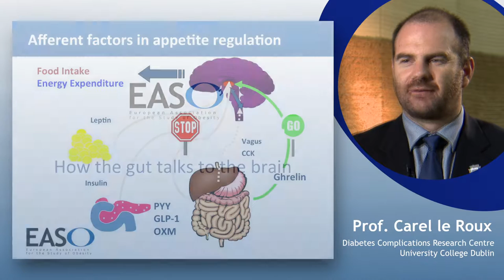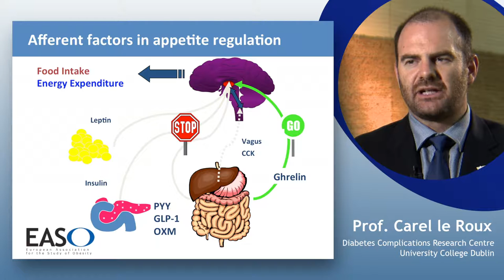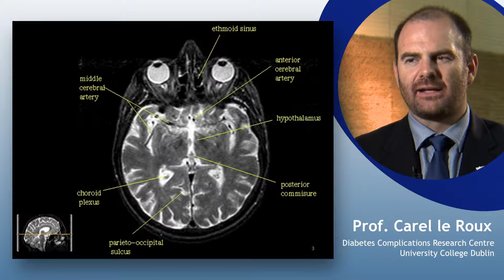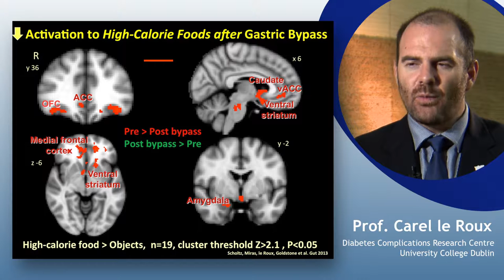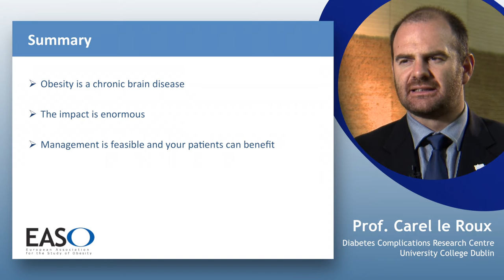How the gut talks to the brain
Professor Carel le Roux
Diabetes Complications Research Centre